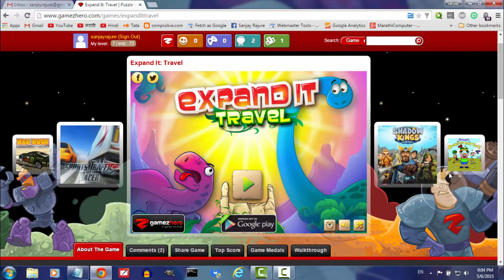चला खेळूया एक्स्पांड इट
एक्स्पांड इट या गेम बद्दल माहिती